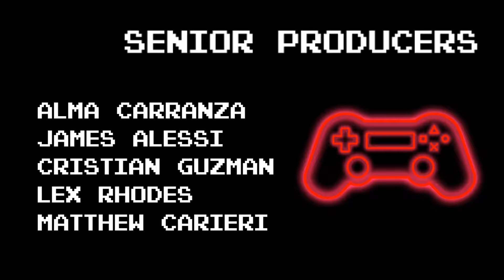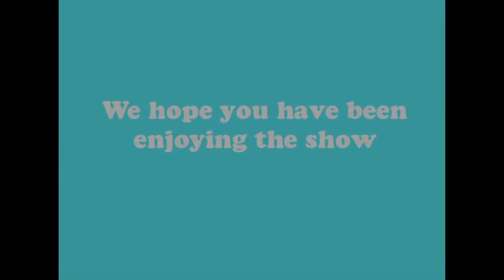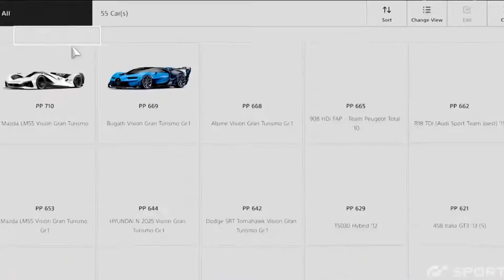Four Honor? (Season 5 Episode 2)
In this episode, Alma reviews Ubisoft's For Honor while Cam attempts to live out the For Honor lifestyle by teaming up with the USC fencing club for a hands-on lesson. Finally, we take a side trip back to the first episode of Season 5 in order to make sure you have all fully experienced the Playstation Experience.